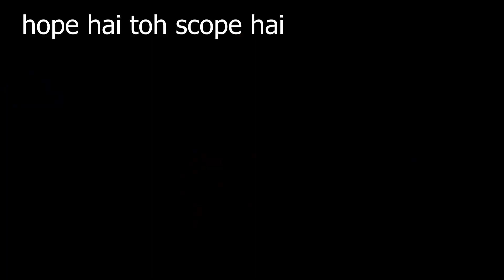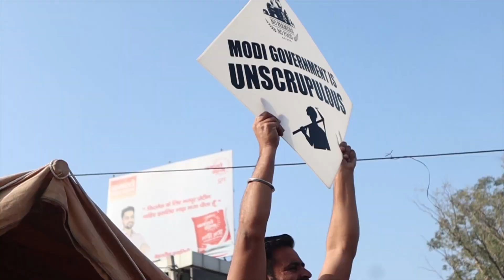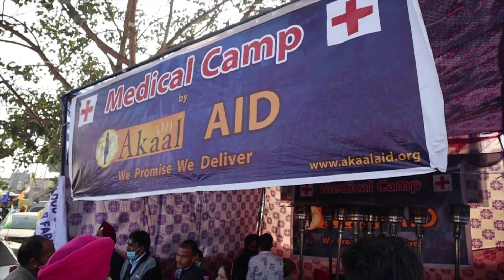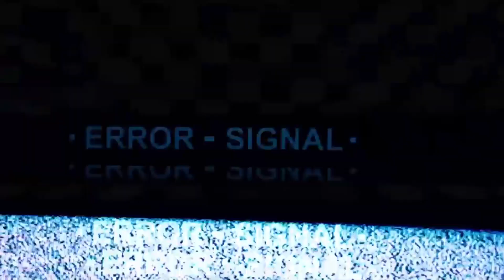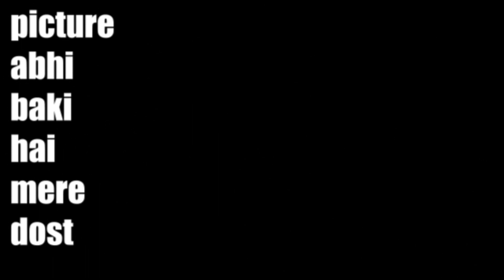a day at the farmers' protest | singhu border | isthatabhi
Earlier this year, the Indian Parliament passed 3 controversial farm bills. Since then, lakhs of farmers across the country have voiced their strong dissent and taken to the streets in solidarity. I  spent a day at the Singhu Border, the epicentre of these protests, to witness this historic movement.

Since then, the Government of India has had a few meetings with the representatives of the Kisan Unions.
Till now, these talks have been inconclusive.

if you are reading this then comment your thought